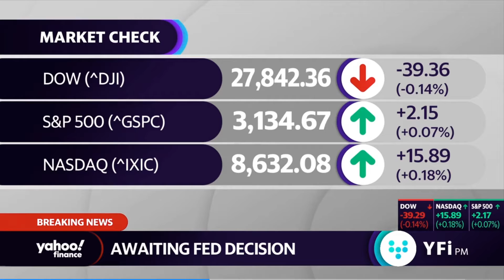Silverbear Capital senior partner Yahoo Finance 11 December 2019 @ NYSE